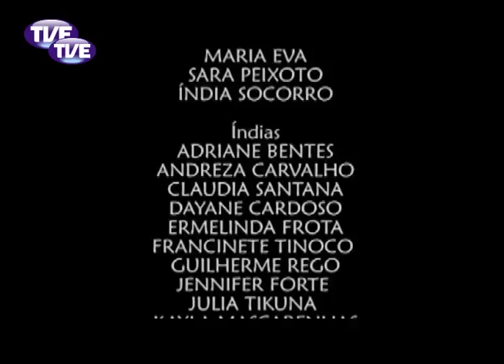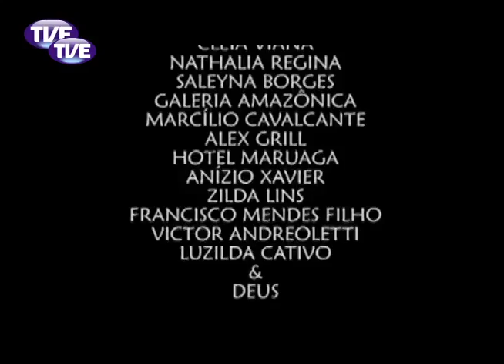Curta TVE Festival de Cinema de Bagé - Programa 2 - Bloco 1